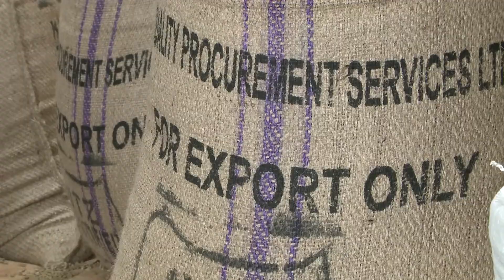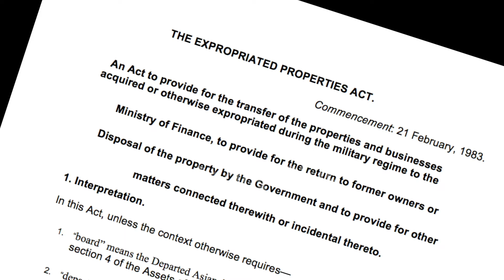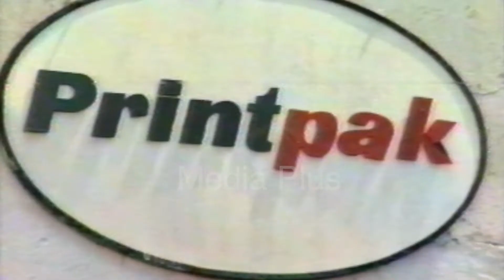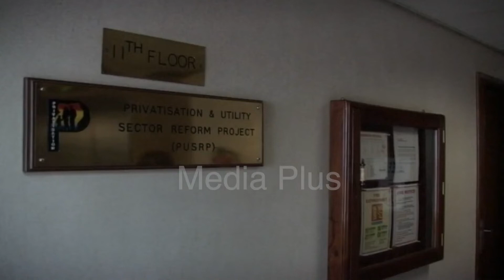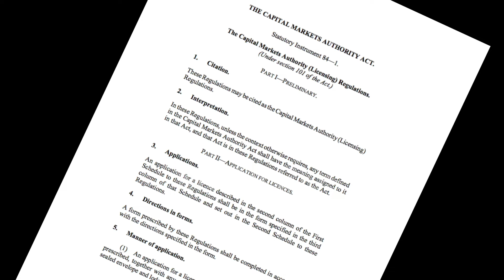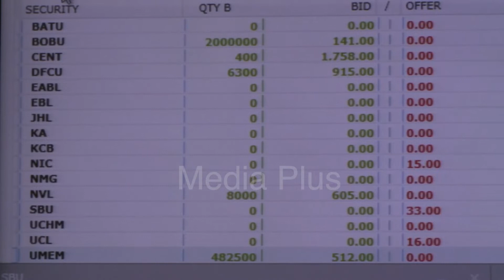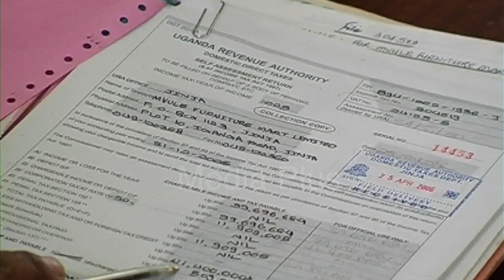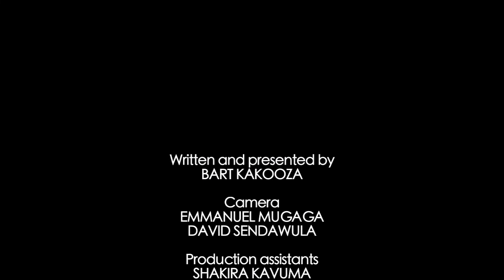Evolution of a nation episode 24